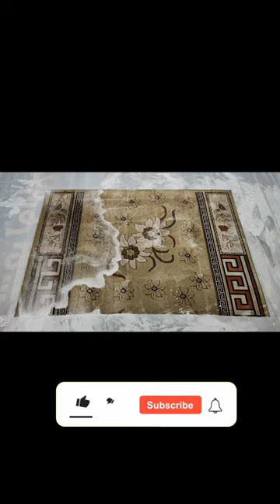cleaning carpet with a bucket of water || washing rug asmr